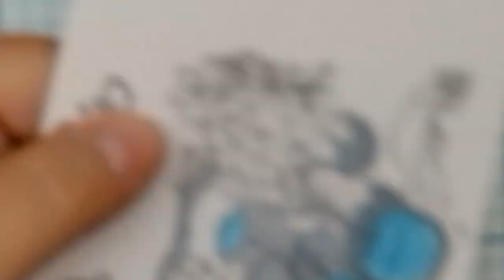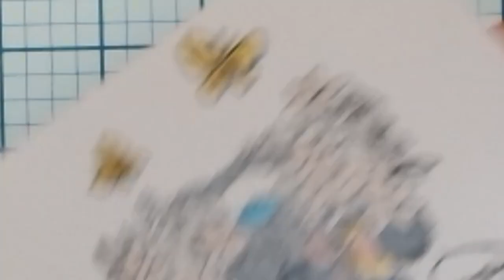Colorisation crayons de couleur et essence minérale!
Vous cherchez comment lisser vos coups de crayons de couleur? L'essence minérale et des estampeurs peuvent vous aider! Je vous présente aussi la différence entre le résultat à l'eau pour des crayons aquarelles et l'essence minérale, et comment utiliser vos estampeurs.
Désolée, mon micro crépite beaucoup en début de vidéo, ça s'arrange par la suite.

L'Essence Minérale Lefranc Bourgeois que j'utilise dans la vidéo
Il en existe chez d'autres marques, comme Pébéo